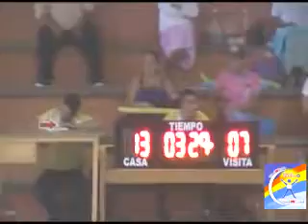27Ago11 Friends vs Oratorio SHY